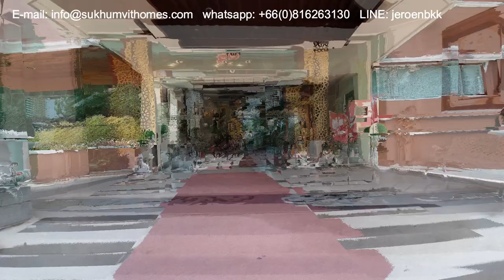Bangkok Penthouse Enormous Terrace - 4 Bedroom 650 sqm for 200,000 THB monthly - Piyathip Place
Penthouse Apartment Bangkok with enormous Terrace. 4 Bedroom Pet Friendly Apartment for rent in Sukhumvit Soi 39, near the Phrom Phong BTS station and Phrom Phong BTS station. Both dogs and cats are allowed.

The size of this apartment is 650 sqm including the terrace and the rental price is 200,000 THB monthly.

☎ 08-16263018 Mirela (English, Espanol, Romanian) LINE: mirela.bkk
☎ 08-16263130 Jeroen (English, Deutsch, Nederlands y Espanol) LINE: jeroenbkk